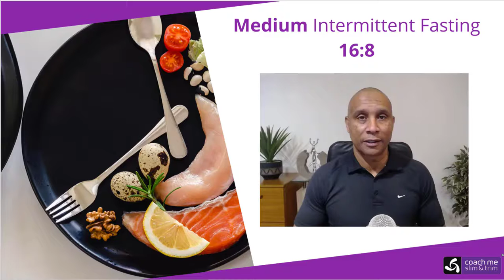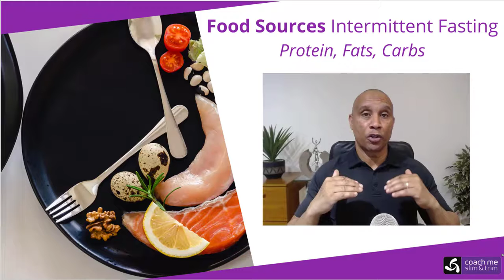3 Ways to do Intermittent Fasting Easy Medium Extreme | for Women Over 40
Here are 3 ways to do intermittent fasting easy, medium and extreme.

First, what is intermittent fasting? It’s a period of time where you eat or fast.

How to do intermittent fasting. The most common intermittent fasting is the 16 hours of fasting and an 8-hour eating window of healthy food. Intermittent fasting for beginners should probably aim for 12 hours of fasting, to begin with.

Intermittent fasting for women who are pregnant or have other medical issues should be avoided until you have consulted with your medical advisor. Why do people use the 3 ways to do intermittent fasting easy medium and extreme?

Weight loss is by far the biggest reason for fasting. There are other intermittent fasting benefits which include an improved digestive system, increased energy levels, and reduction in brain fog.

00:00 3 Ways to Do Intermittent Fasting Easy Medium and Extreme
01:18 What Is Intermittent Fasting?
03:13 Extreme Intermittent Fasting
04:23 Medium Intermittent Fasting
05:21 Easy Intermittent Fasting
07:31 Food Sources Intermittent Fasting Protein, Fats, Carbs
10:11 Summary 3 Ways To Do Intermittent Fasting Easy, Medium and Extreme

📞 LET'S TALK. NO-OBLIGATION FREE CONSULTATION:
Are you a busy professional career woman seeking to become slim & healthy? I can show you how to lose 30lbs in just 12 weeks with our proven holistic program. No impossible dieting or spending hours in the gym. Book a free consult with me here:

👓 DROP 2 OR MORE DRESS SIZES:  FREE WEBINAR
Learn How To Drop At Least 2 Dress Sizes & Tone Up In The Next 90 Days Without Counting Calories, or Spending Hours Exercising Each Day

✔️ LOSE 10lbs – 30lbs FREE 7 DAY KICK START COACHING ✔️
Kick start your weight loss journey with my FREE 7 day online kick start program which helps you combine mindset, diet and exercise into a personalised holistic plan of action. It also includes a FREE 7 day eating plan with:
✔️ Recipes
✔️ Colour images
✔️ Calories per meal
✔️ Nutritional values; protein, fats, and carbs
✔️ An easy-to-follow shopping list…
✔️ AND - A beginner mobility and warm up video routine

👓 WATCH AGAIN
To replay this video